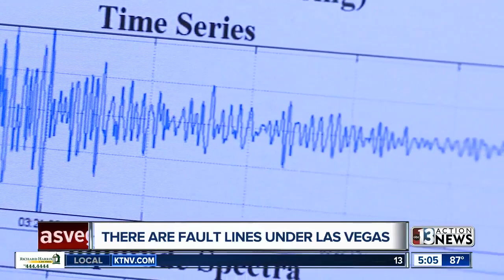Fault lines in Southern Nevada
Friday’s earthquake near Tonopah serves as a reminder that fault lines are running under Las Vegas and throughout Southern Nevada.